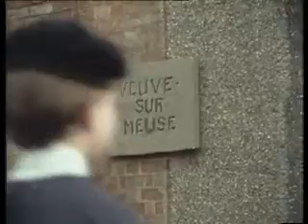Wings - No Medals s2e12 - Tim Woodward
The pilots of 'C' Flight are dispatched to Veuve-sur-Meuse under the command of Captain Boucharlat to assist in fighting a surprisingly large number of Eindeckers. Gaylion is delayed on take-off and is shot down by an Eindecker.